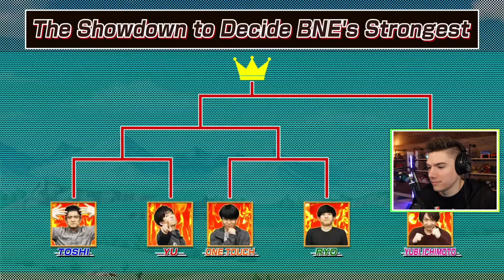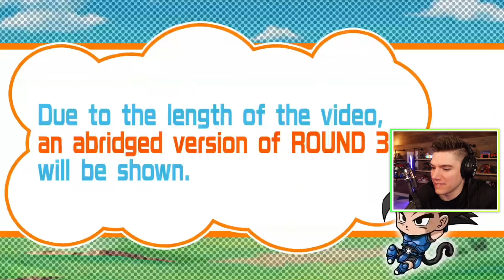NEW RARITY! FREE Ultra Legendary Super Saiyan Goku Reveal Reaction on Dragon Ball Legends!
Today we react to the Dragon Ball Legends Video & Stuff #13 where they reveal a new rarity Ultra Legendary SSJ Goku as well as a new SSB Goku & Hit!